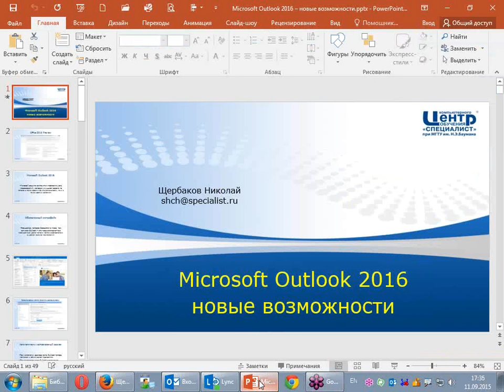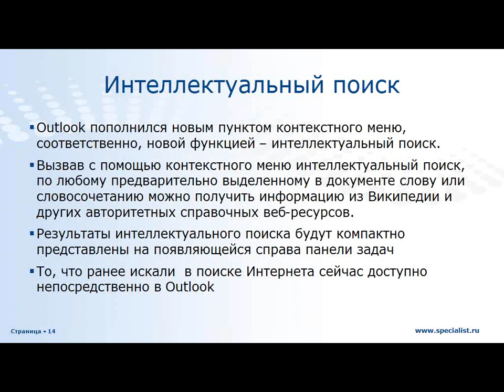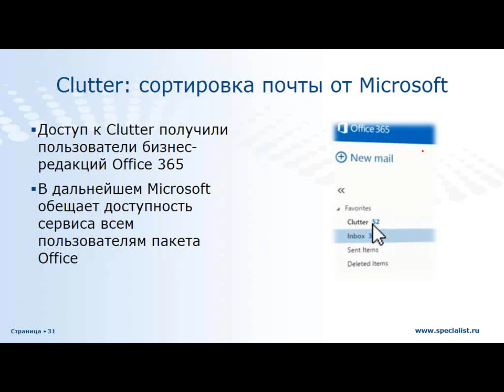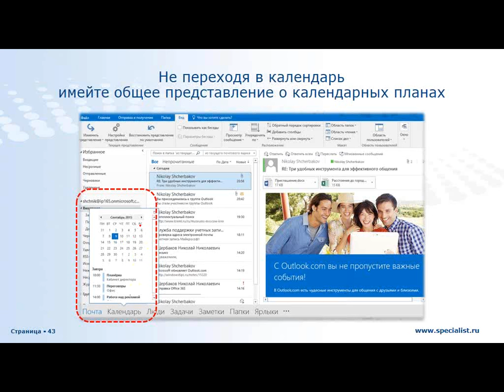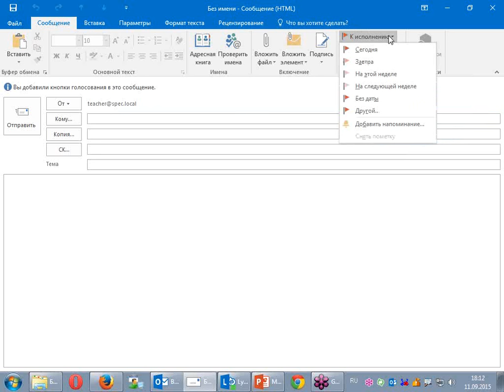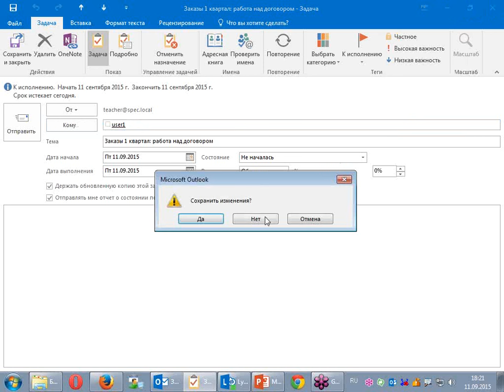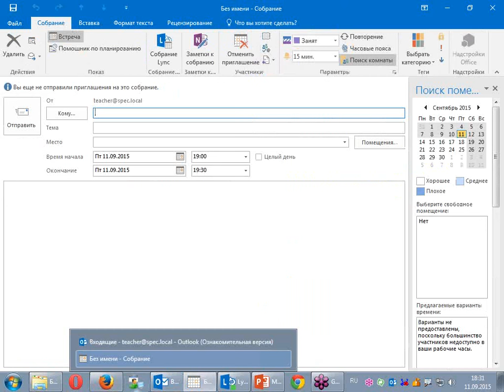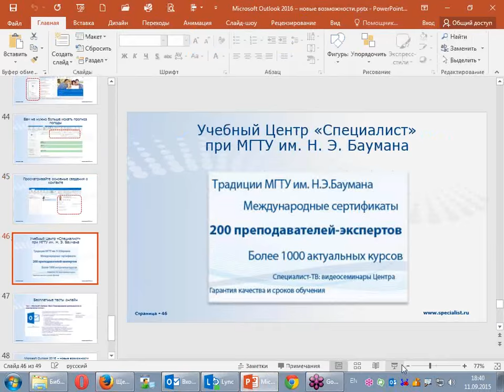Outlook 2016 - новые возможности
Как повысить производительность труда и эффективно управлять своим временем? Узнайте о новых возможностях Outlook 2016 на бесплатном вебинаре Центра Специалист при МГТУ Баумана.

В ходе бесплатного семинара вы научитесь:
- профессионально работать с электронной почтой в Outlook 2016;
- настраивать быстрые действия;
- работать с большим потоком входящей корреспонденции;
- эффективно планировать свою деятельность с помощью Outlook;
- работать с календарными планами.